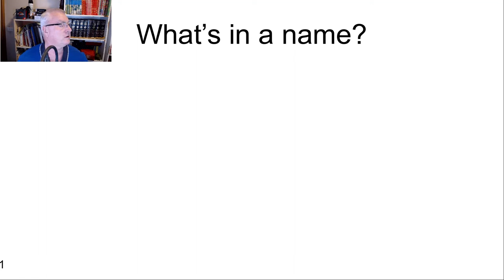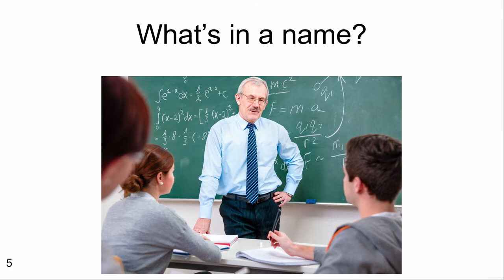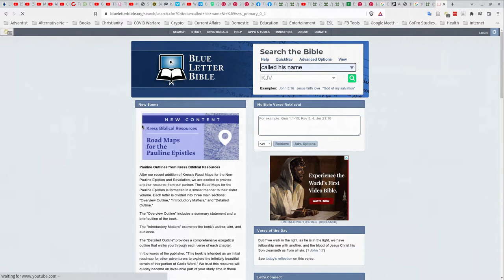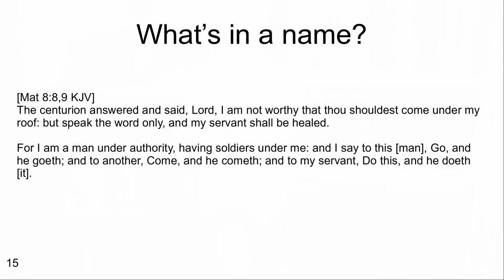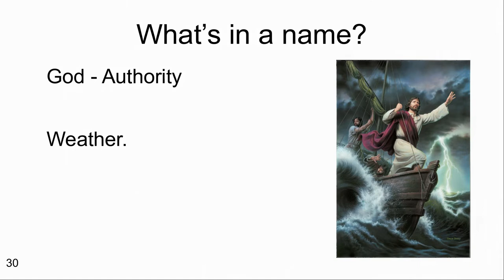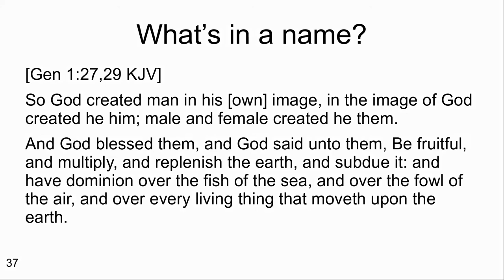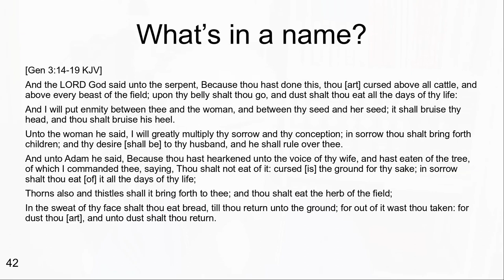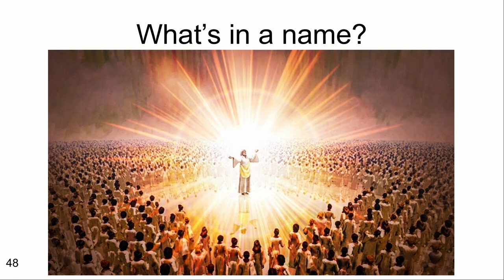Whats In A Name?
Has anyone in the pro-women's ordination camp tried to tell you that there was true equality between the man and woman before sin?

Take a listen to this presentation and find out why that is not true.